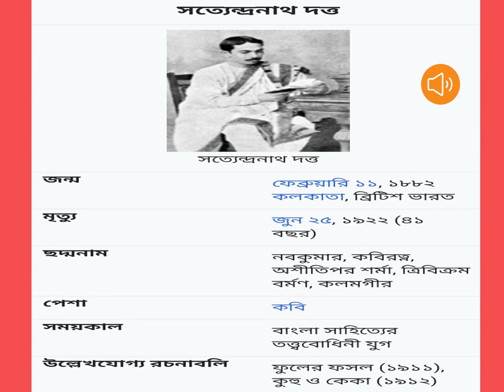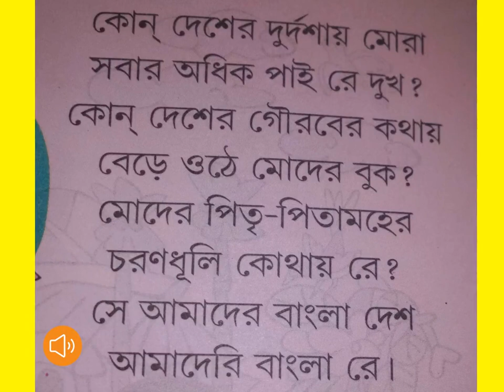CLASS 8/BENGALI 3RD LANGUAGE